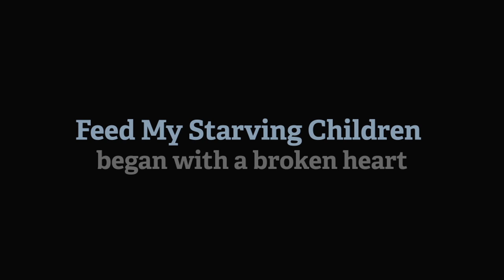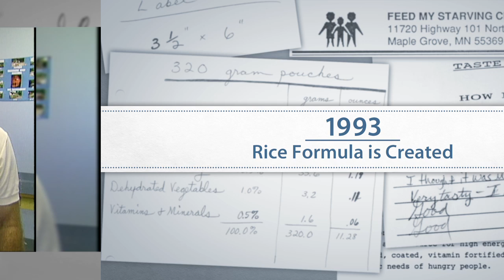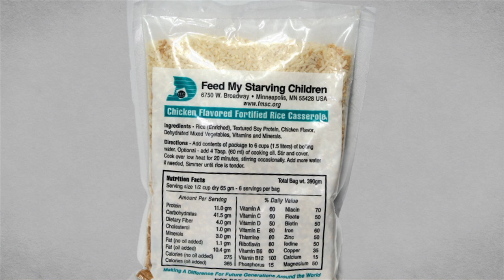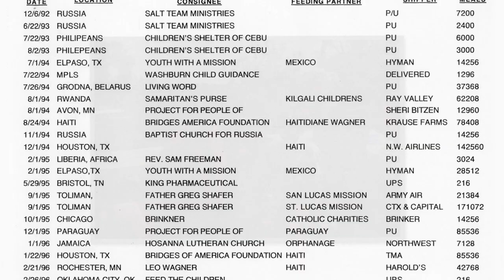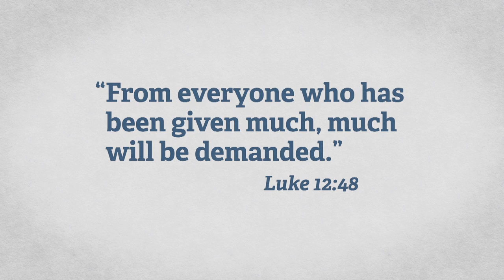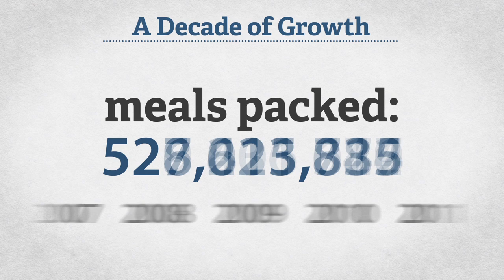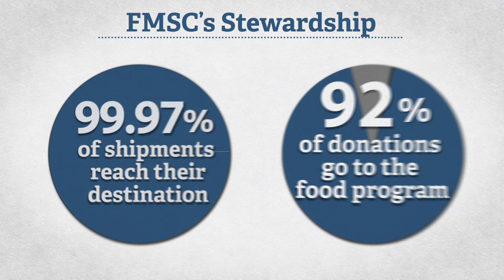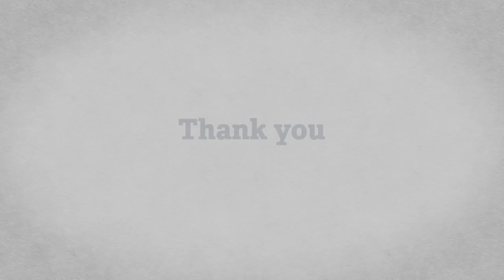The History of Feed My Starving Children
Since our founding in 1987, Feed My Starving Children has given hope to millions of the world's hungry, in Jesus' name. Watch this video to learn more about our beginnings, our first shipments and volunteers, and to see how we've grown in recent years.

A Vestige Filmworks, LLC Production. 2012.